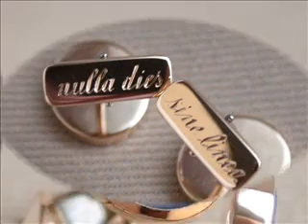Manschettenknoepfe Handmade Cufflinks Frackknöpfe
Manschettenknöpfe, Cufflinks, in anspruchsvoller Qualität. Frackknöpfe und Manschettenknöpfe mit Wappengravur, Initialengravur, carved sardonyx,
Fine cufflinks for gentlemen! Hand engraved cufflinks with coat of arms or monogrammed.